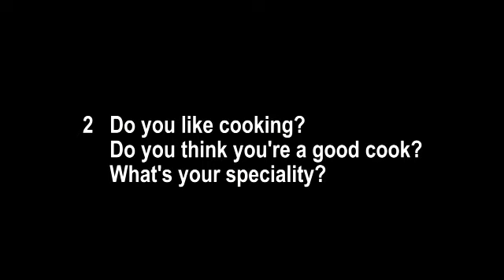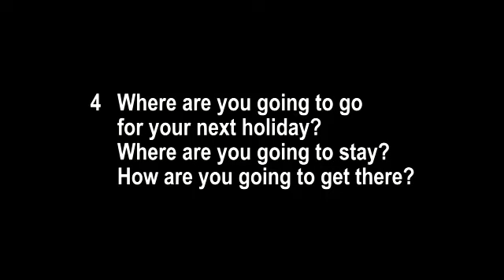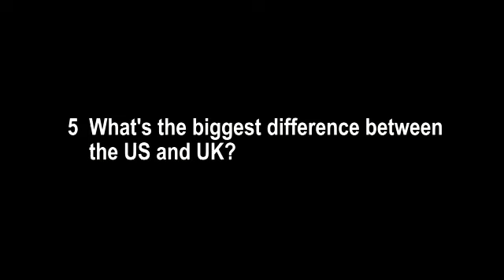ENGLISH FILE 4TH ELEMENTARY Revise and Check 9&10